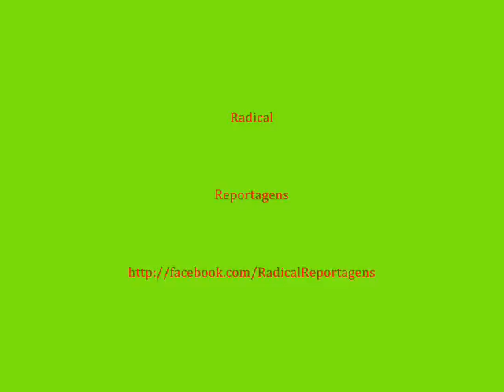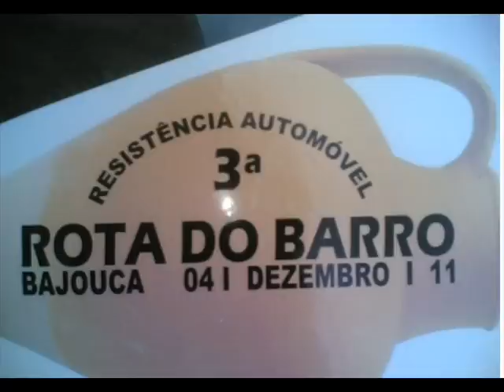3ª Resistencia ( ROTA DO BARRO ) Bajouca-Leiria ( TREINOS )